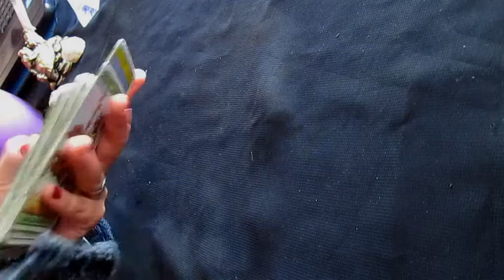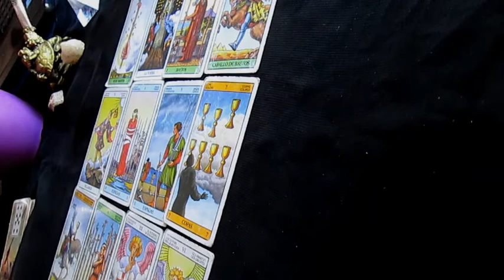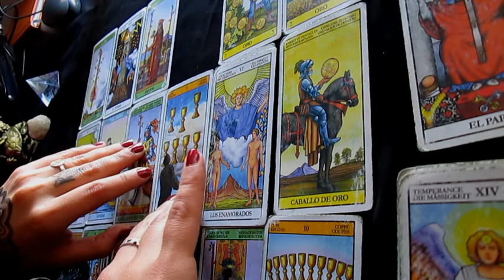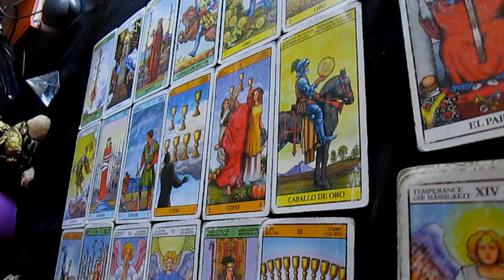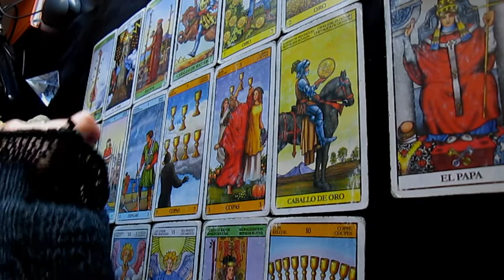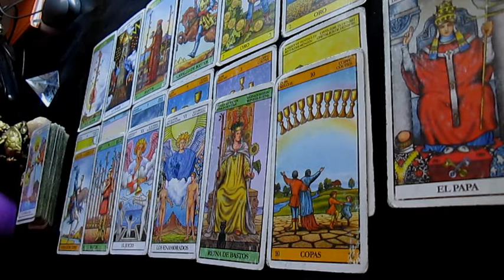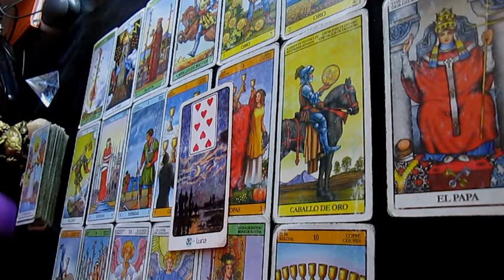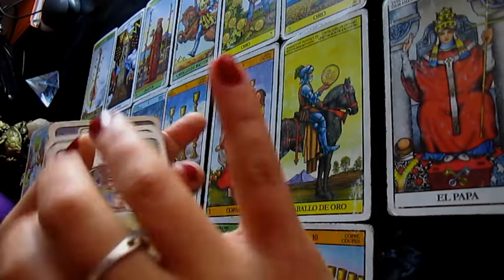🔮ARIES TAROT 🔮 DECISIONES DEFINITIVAS🔮 DECIDES TOMARLO CON CALMA 🔮